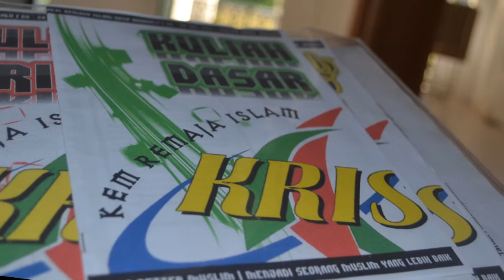Montaj KRIS KK 2012